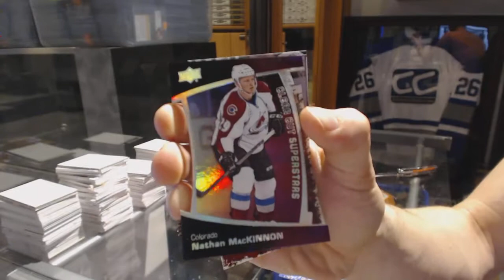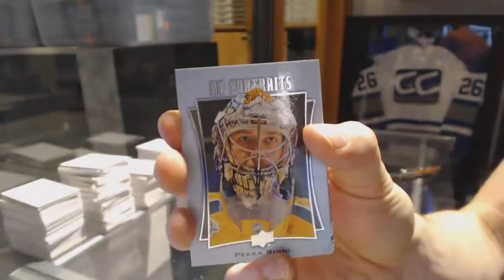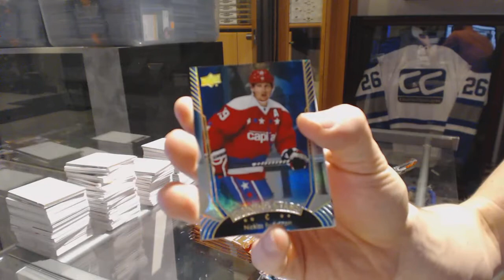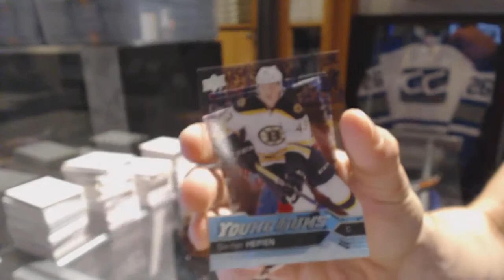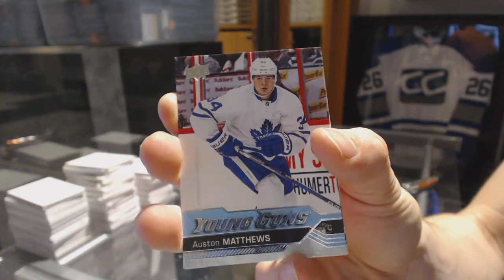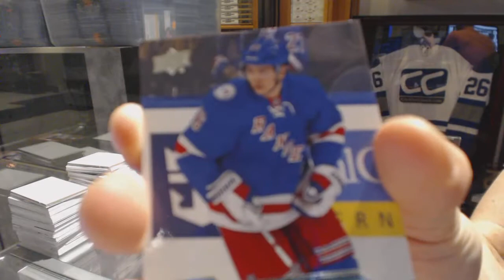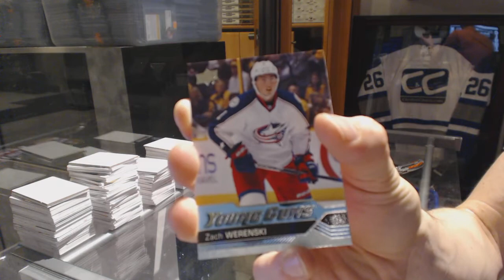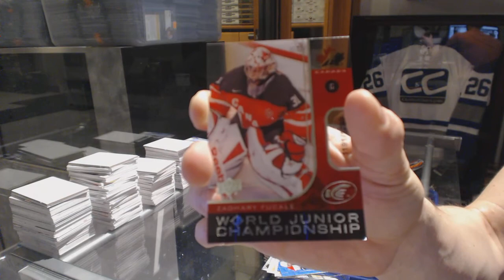Quitesomething's 16-17 Upper Deck Series 1 Hockey 4 Box Break